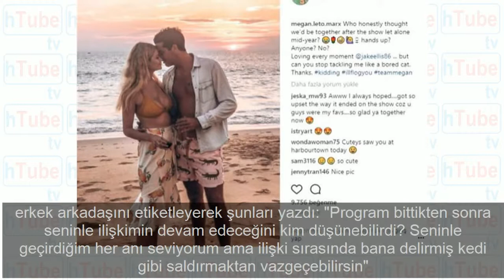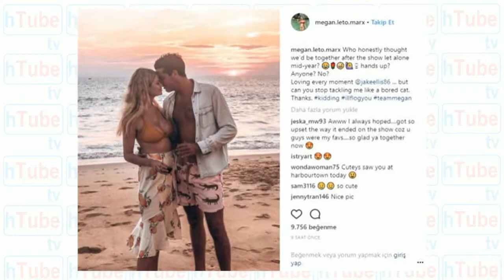Ne seçim ne Dünya Kupası hızı kesebildi! Ortalık yanıyor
Turizmde bu yıl 40 milyon turist hedefleyen Türkiye Almanya merkezli tur operatörü TUInin en çok satış yaptığı destinasyonlar içinde üçüncü sırada yer aldı Bu yıl yeni rekorlara koşan Türkiye turizminin başkenti Antalya ise bu başarıda en büyük pay sahibi oldu Haziran ortası itibariyle 4 milyon rakamını aşmayı başaran ve bu yıl 14 milyon hedeflenen turizm kentinde Rusya ve Almanya pazarlarındaki ciddi orandaki artışlar sektörü sevindirdi

 CİDDİ GERİ DÖNÜŞ VAR Antalyaya bu yıl hem Rusya hem Avrupa ülkelerinden ciddi talep olduğunu belirten Akdeniz Turistik Otelciler ve İşletmecileri Birliği AKTOB Başkanı Erkan Yağcı TUInin de en çok sattığı ülkeler sıralamasında Türkiyenin üçüncü olduğuna dikkati çekti Yağcı Türkiye için hep diyorduk 2018i erken rezervasyonlarla Almanyada ciddi taleple karşılayacağını düşünüyoruz diye Şu anda ciddi anlamda bir geri dönüş söz konusu Dolayısıyla TUInin en iyi sattığı ülkelere baktığımızda en iyi ülke sıralamasında birinci İspanya ikinci Yunanistan üçüncü de Türkiye Tabi bu bizim öngörülerimizle örtüşen bir durum dedi

 SENEYE İSPANYAYLA İLK İKİYİ PAYLAŞIRIZ Bu yıl çok güzel bir gelişme olduğunu dile getiren Erkan Yağcı Önümüzdeki yıllarda da Türkiyenin tekrar İspanyayla bir ya da ikinciliği paylaştığı konuma tekrar döneceğini öngörüyoruz Önümüzdeki yıl büyük ihtimal bu seneki üçüncülükteki yerini ikinciliğe kaydıracaktır Türkiye toplam turizmde ise önceki yıllarda 6ncı sıralardayken 12nciliğe kadar gerilemişti ve 2017de tekrar 6ncılığa yükseldi Bu yıl da altıncı sıradaki yerini koruyacağını söyleyebiliriz Haziran ortası itibariyle Antalya 4 milyon rakamını geçti ve yüzde 43lük artış söz konusu Bugünkü turist sayımız itibariyle de 2014ü geçmiş durumdayız Güzel bir gelişme devam ediyor sektörde diye konuştu

 TÜM ZAMANLARIN EN İYİ HAZİRAN AYI Antalyanın tüm zamanların en iyi haziran rakamına ulaştığını belirten Kent Konseyi Turizm Grubu Başkanı Recep Yavuz ise Antalya Havalimanına günde ortalama 65 bin yolcu indiğini vurguladı Bu rakamın haziran aylarında genelde 4550 bin civarında olduğuna değinen Yavuz Daha şimdiden son iki yılın rakamı geçilmiş durumda Ay sonuna kadar en az yarım milyon daha turist gelecek ve haziran ayını 1 milyon 900 bine yakın sayıyla kapatırız Bu da tüm zamanların en iyi rakamı olur Tabi esas sıçrama nisan ve mayıs aylarında oldu Nisanda en iyi yıl olan 2014ü yakaladı mayıs ayında ise en iyi yılın 100 bin üstüne çıktı dedi

 NE SEÇİM NE ŞAMPİYONA HIZI KESEBİLDİ 2016da Rusya 2017de Almanyada yaşanan krizleri hatırlatan Recep Yavuz şöyle konuştu Önümüzdeki sayılara baktığımızda bu iki krizin de nisanmayıs aylarında aşıldığını görüyoruz Hatta Hollanda bile bizimle barışmış İskandinav pazarı biraz nazlı ve ağır gidiyor Ama onun dışındakiler eski yıllara dönüyor Geçen yıla göre zaten yüzde 5051lik artış var Yani ne seçimler ne Dünya Futbol Şampiyonası turizmin hızını kesebildi Bundan sonra da zaten en kuvvetli ve yoğun aylar temmuzağustos geliyor Sağ salim seçimi de atlattıktan sonra kasım sonuna kadar problem gözükmüyor Nerede bu turistler diye soranlar turist tatili güneşi denizi özledi O yüzden turistleri sahillerde görebilirler

 RUSLAR İLK SIRADA Diğer yandan Antalya Havalimanı ve Gazipaşa Havalimanından gelen turist sayısı 18 Haziran günü itibariyle 4 milyonu aştı Turistlerin milliyetlerine göre dağılımında ise 1 Ocak31 Mayıs tarihleri arasında kente gelen 2 milyon 874 bin turistin yüzde Bu